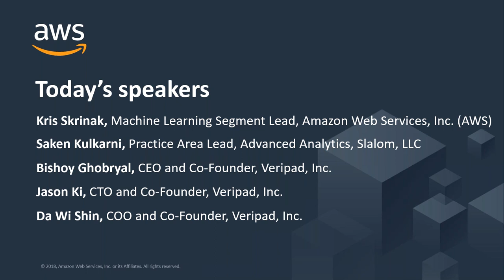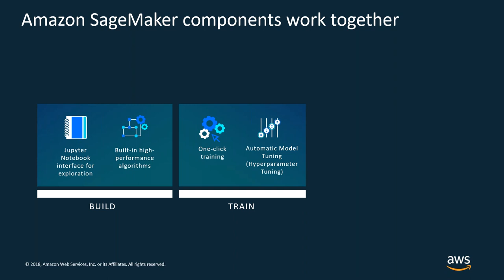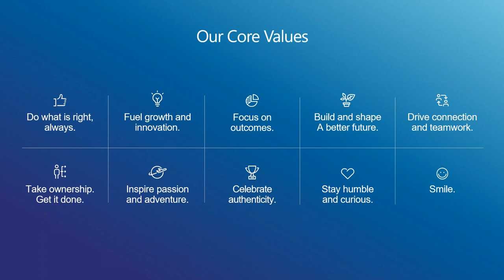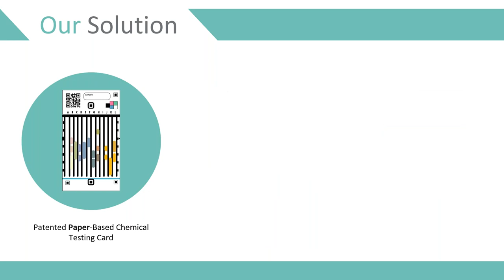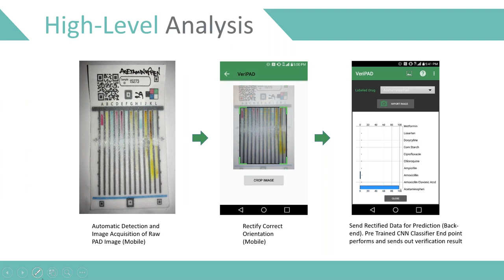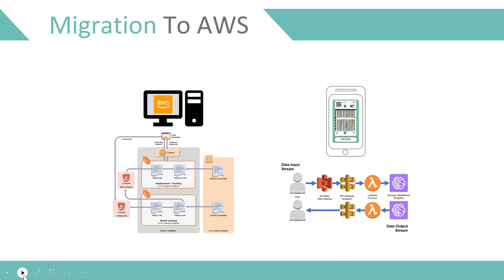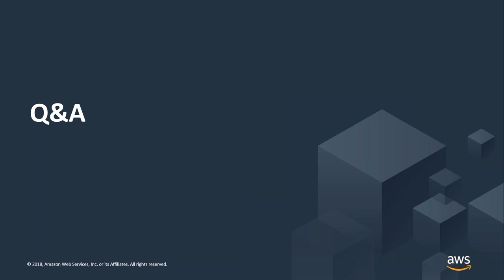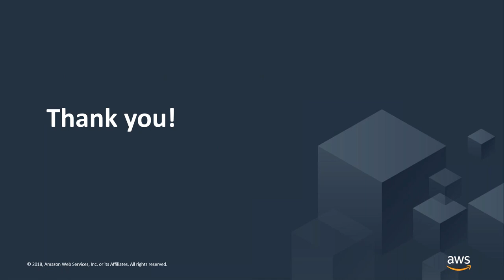How to Extract Actionable Insights with Machine Learning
Artificial Intelligence and Machine Learning present exciting new opportunities to businesses to enhance efficiencies, cut costs, and identify new revenue streams. However, creating and deploying effective machine learning models requires extensive expertise and core best practices.

As your organization works to meet changing business demands and market requirements, Slalom, an AWS Partner Network (APN) Premier Consulting Partner, can help you create custom solutions to help your organization build, maintain and fine-tune your machine learning solutions with AWS services, including Amazon SageMaker and Amazon Rekognition.

In this webinar, you’ll learn how Slalom helped Veripad enhance the accuracy of its machine learning models using AWS services. Together they helped health professionals detect fraudulent medications more effectively than trained healthcare professionals.